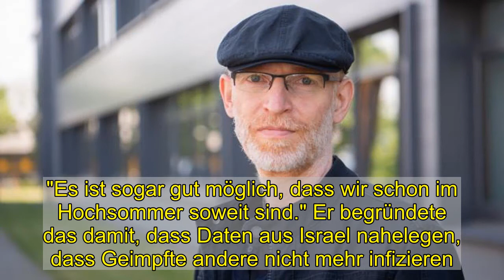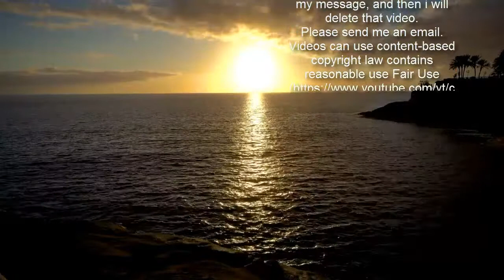Coronavirus-News Sonntag: Immunologe zu Lockerungen: Infektionen werden "explosionsartig ansteigen"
Coronavirus-News Sonntag: Immunologe zu Lockerungen: Infektionen werden "explosionsartig ansteigen"  Statt zu sinken, steigen die Corona-Zahlen in Deutschland. Auch am Sonntag liegt die Zahl der Neuinfektionen und Inzidenz über dem Niveau der Vorwoche. Immunologe Dr. Michael Meyer-Hermann befürchtet durch die Lockerungen einen explosionsartigen Anstieg der Neuinfektionen. Er empfiehlt eine veränderte Impfreihenfolge.   Statt zu sinken, stagnieren oder steigen die Corona-Zahlen in Deutschland. Auch am Sonntag liegt die Zahl der Neuinfektionen und Inzidenz über dem Niveau der Vorwoche. In Saarbrücken musste die Polizei eine Coronaparty auflösen. Immunologe Dr. Michael Meyer-Hermann befürchtet durch die Lockerungen einen explosionsartigen Anstieg der Neuinfektionen. Er empfiehlt eine Veränderung der Impfreihenfolge.  Coronavirus-Zahlen vom 7. März 2021: Inzidenz, R-Wert, Tote  Neuinfektionen: Die Gesundheitsämter in Deutschland haben dem Robert Koch-Institut (RKI) binnen eines Tages 8103 Corona-Neuinfektionen gemeldet.  Todesfälle: Zudem wurden innerhalb von 24 Stunden 96 neue Todesfälle verzeichnet. Das geht aus Zahlen des RKI vom Sonntag hervor. Die Daten geben den Stand des RKI-Dashboards von 03.11 Uhr wieder, nachträgliche Änderungen oder Ergänzungen des RKI sind möglich.  Vorwoche: Am Sonntag sind die vom RKI gemeldeten Fallzahlen meist niedriger, unter anderem weil am Wochenende weniger getestet wird. Vor genau einer Woche hatte das RKI binnen eines Tages 7890 Neuinfektionen und 157 neue Todesfälle verzeichnet.  Inzidenz: Die Zahl der binnen sieben Tagen gemeldeten Neuinfektionen pro 100.000 Einwohner (Sieben-Tage-Inzidenz) lag laut RKI am Sonntagmorgen bundesweit bei 66,1 - und damit im Vergleich zum Vortag (65,6) etwas höher. Die Zahl der neuen Ansteckungen in Deutschland war im Januar und Februar über Wochen deutlich zurückgegangen. Zuletzt stagnierte sie allerdings, was auch an der Verbreitung ansteckenderer Varianten liegen könnte.  Höchststand: Vor vier Wochen, am 7. Februar, hatte die Inzidenz bei 76 gelegen. Ihr bisheriger Höchststand war am 22. Dezember mit 197,6 erreicht worden. Der Höchststand von 1244 neu gemeldeten Todesfällen war am 14. Januar erreicht worden. Bei den binnen 24 Stunden registrierten Neuinfektionen war mit 33 777 am 18. Dezember der höchste Wert erreicht worden - er enthielt jedoch 3500 Nachmeldungen.  Gesamtzahl: Das RKI zählte seit Beginn der Pandemie 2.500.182 nachgewiesene Infektionen mit Sars-CoV-2 in Deutschland. Die tatsächliche Gesamtzahl dürfte deutlich höher liegen, da viele Infektionen nicht erkannt werden. Die Zahl der Genesenen gab das RKI mit etwa 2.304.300 an. Die Gesamtzahl der Menschen, die an oder unter Beteiligung einer nachgewiesenen Infektion mit Sars-CoV-2 gestorben sind, stieg auf 71900.  R-Wert: Der bundesweite Sieben-Tage-R-Wert lag laut RKI-Lagebericht vom Samstag bei 1,06 (Vortag 1,04). Das bedeutet, dass 100 Infizierte rechnerisch 106 weitere Menschen anstecken. Der Wert bildet jeweils